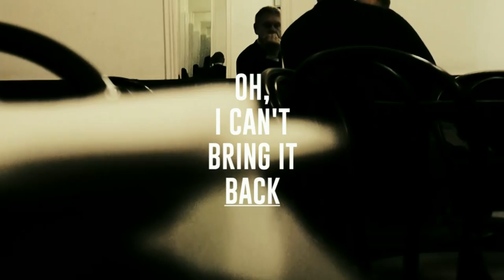[민간날씨연구소] Fall (Short Film)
민날연 자체제작 영상 시리즈 - 민날연만의 감성이 담겨 있는 영상물 시리즈입니다!

* 민간날씨연구소는 음악을 기반으로 한 다양한 컨텐츠를 기획 및 생산해내는 다목적 음악그룹입니다.  (민간날씨연구소(Private Weather Research Institute) is multi-purpose music group planning and producing a variety of contents based on music.)

1theK will endeavor to introduce more various K-POP contents through [K-POP Rare Clip].

1theK는 [K-POP Rare Clip]을 통해 더욱 다양한 K-POP 컨텐츠를 소개하기 위해 노력하겠습니다.